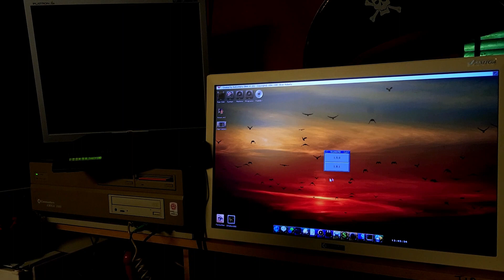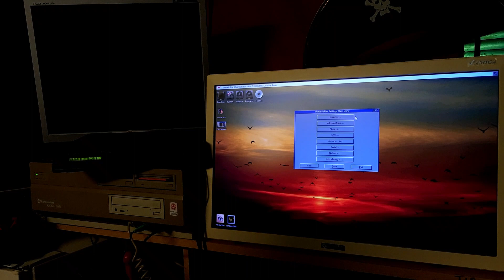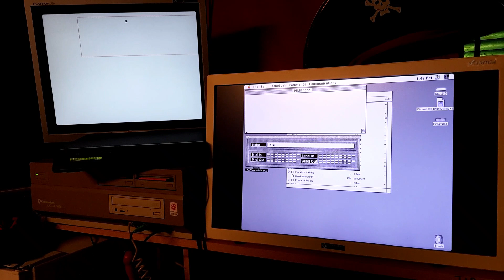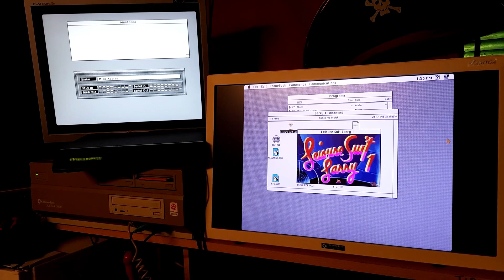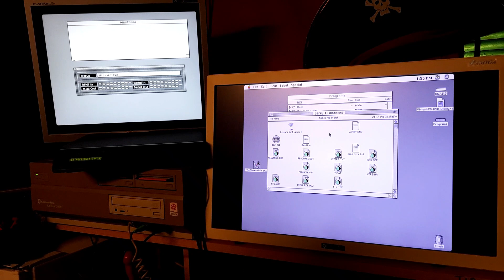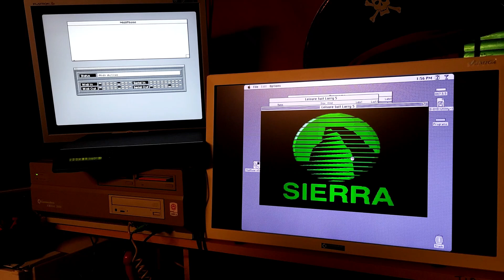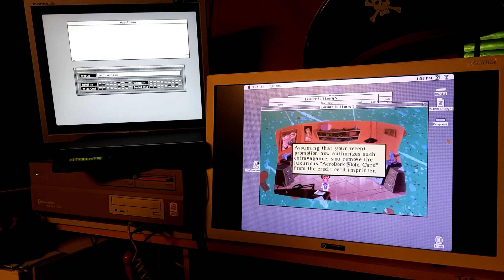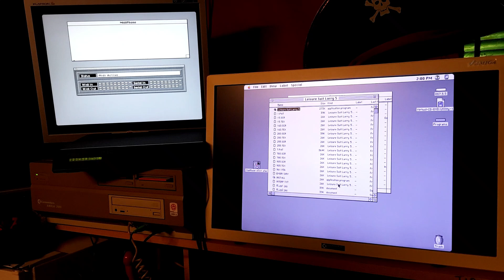Amiga Vampire - ShapeShifter, Dual Monitor and Roland MT-32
Testing the Roland MT-32 with ShapeShifter.
Although there's not many  games for MAC that supports the Roland MT-32,  it didn't stopped  some genius  guy from writing a device that permits the use of Midi on Shapeshifter.

Device and instructions:
Midi-driver for Shapeshifter

Amiga4Ever

Machine:
Amiga 2000
Vampire 500 V2+
Core, Gold 2.12, x12
Roland MT-32